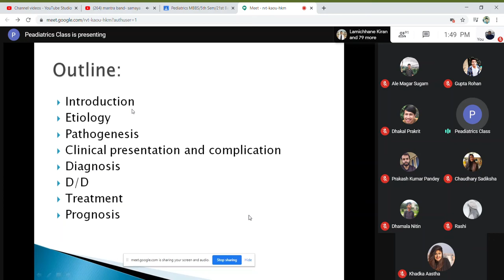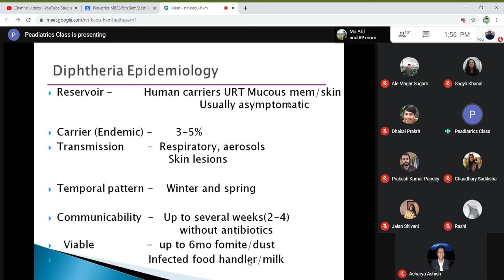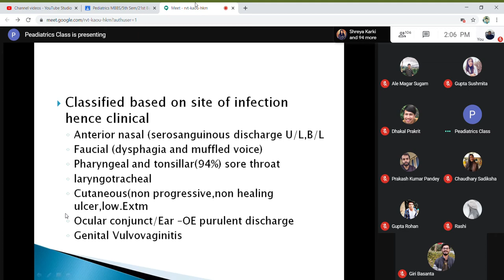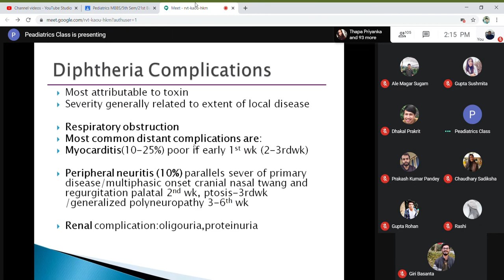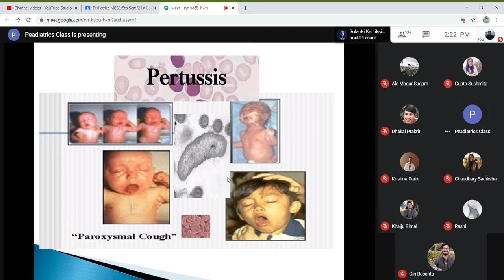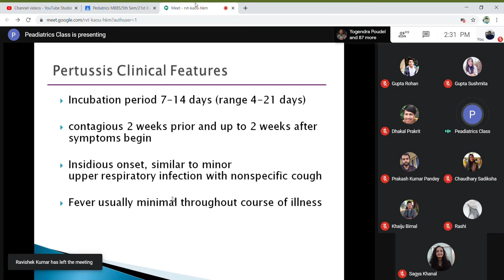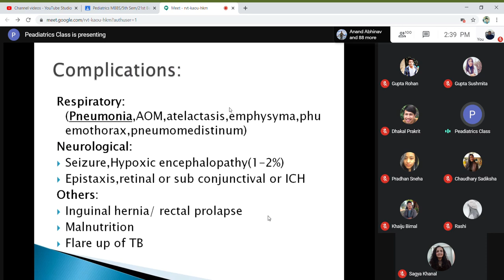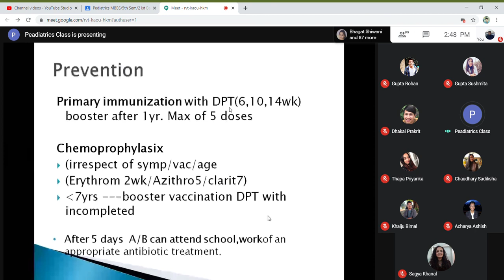diptheria and pertusis